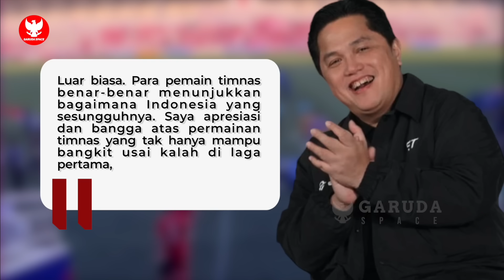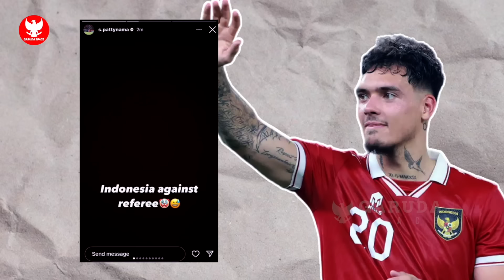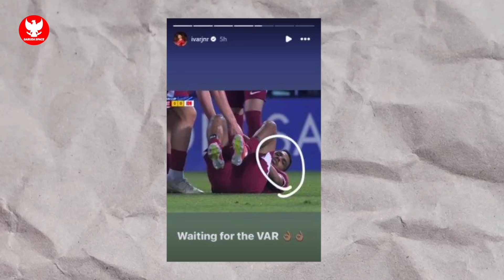SELURUH PEMAIN SENIOR KAGUM! Sandy Walsh kawan Timnas U23 lolos~Aksi Ivar Jenner bikin terharu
BERITA BOLA TERBARU DAN TERUPDATE DARI GARUDA SPACE - Berita Bola Hari Jumat, 19 April 2024 : SELURUH PEMAIN SENIOR KAGUM! Sandy Walsh kawan Timnas U23 lolos~Aksi Ivar Jenner bikin terharu